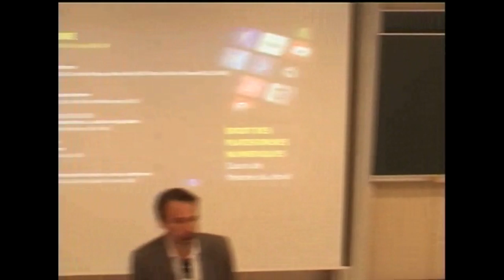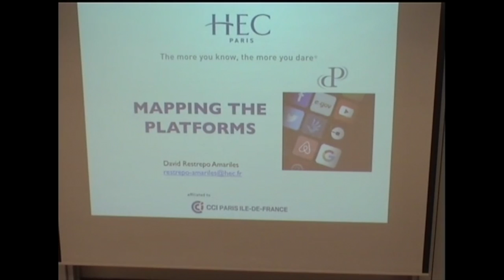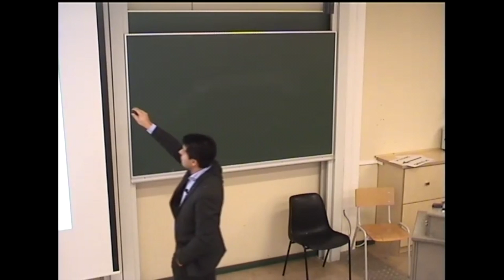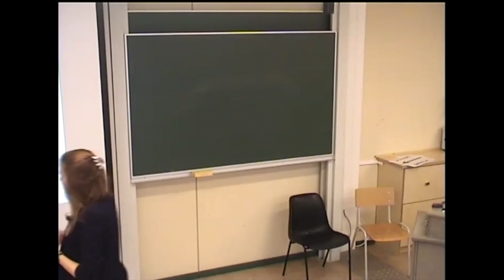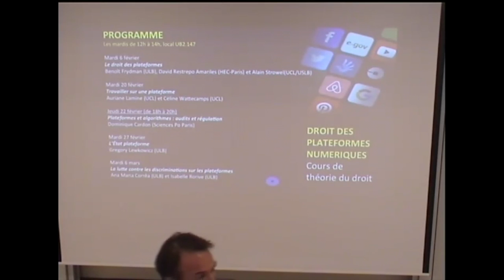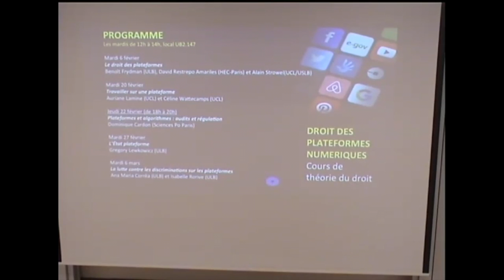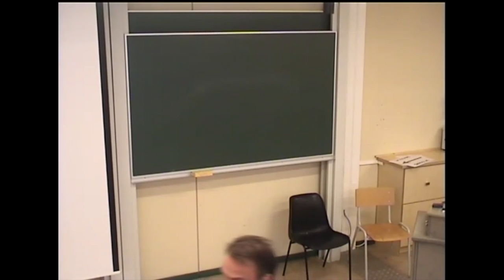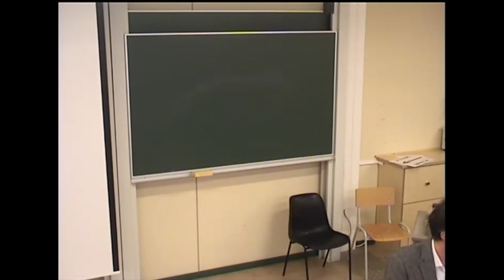B Frydman, D Restrepo A , A G Kleczewski : Le droit des plateformes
Cycle le droit des plateformes numériques:
1ère conférence, Le droit des plateformes